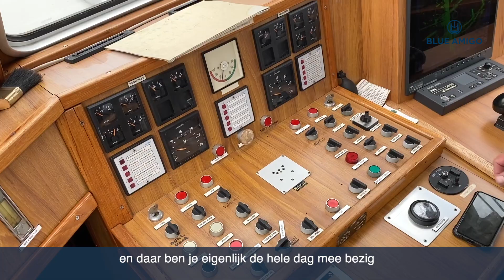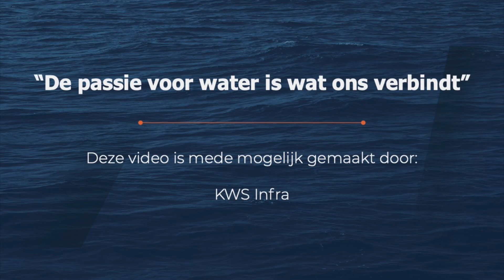Michiel, Scheepvaartbegeleiding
Michiel is nautisch mobiel verkeersleider. Hij regelt het scheepvaartverkeer terplekke op de vaarweg of de kanalen.
Ben je enthousiast geworden van deze video en zou je ook graag een functie als Michiel willen vervullen? Solliciteer op één van onze openstaande vacatures